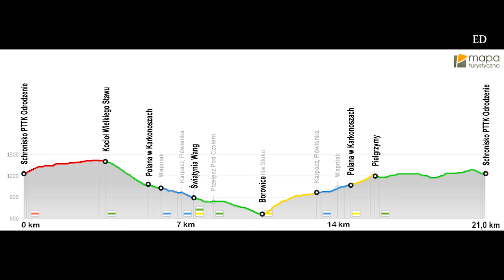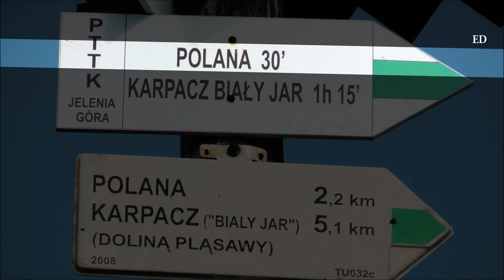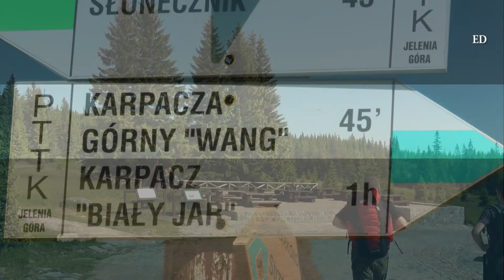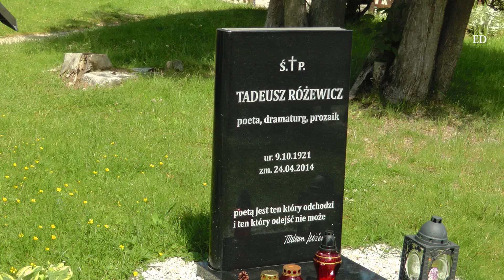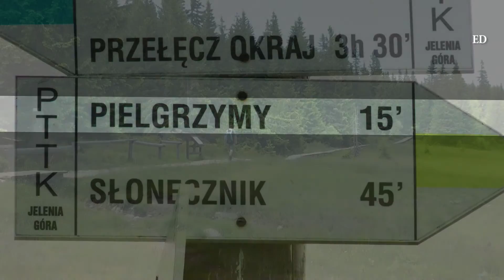🇵🇱 KARKONOSZE » Słonecznik, Świątynia Wang, Borowice, Pielgrzymy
Idąc ze Schroniska PTTK Odrodzenie drogą Przyjaźni Polsko-Czeskiej w kierunku wschodnim, spotykamy formację skalną „Słonecznik” (1423 m n.p.m.), o wysokości 12 m. Kawałek dalej odchodzi zielony szlak do Karpacza Górnego z którego jeszcze przed Rozdrożem Stara Polana po prawej stronie widać Kocioł Wielkiego Stawu razem z Wielkim Stawem. Z kolei przed zejściem do Karpacza Górnego po lewej stronie mijamy piękny kościółek Wang. Obiekt pochodzi z  południowej Norwegii, a zbudowany został na przełomie XII i XIII wieku. Do Karpacza został sprowadzony w roku 1842. W 1844 świątynia Wang stała się kościołem miejscowej parafii ewangelickiej i stanowi atrakcję turystyczną Karpacza.
Z Karpacza dotarliśmy do pod karkonoskiej miejscowości wczasowej Borowice. W powrotnej drodze do schroniska Odrodzenie zwiedziliśmy formę skał granitowych „Pielgrzymy”, o wysokości dochodzącej do 25 m.
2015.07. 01